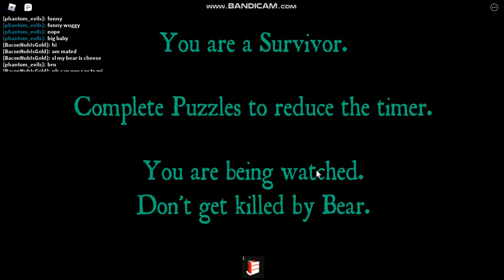Dumb moments in bear 12....